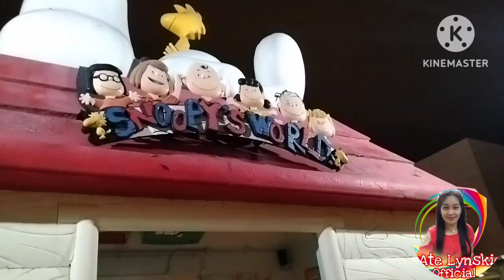Night Stroll alone@Shatin Park#atelynskieofficial